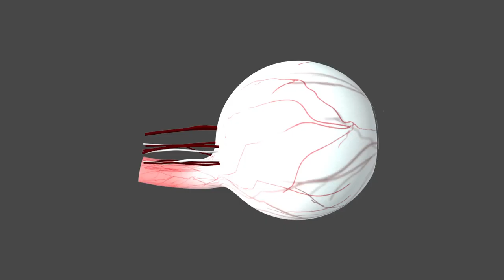gray davis show reel